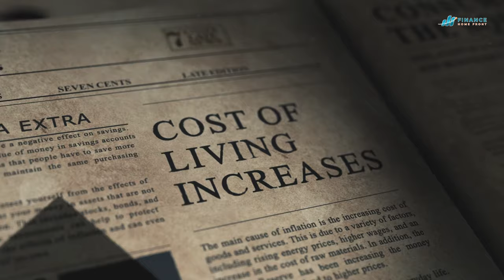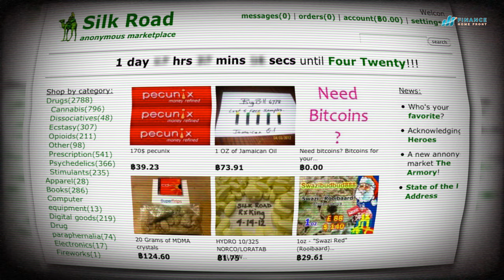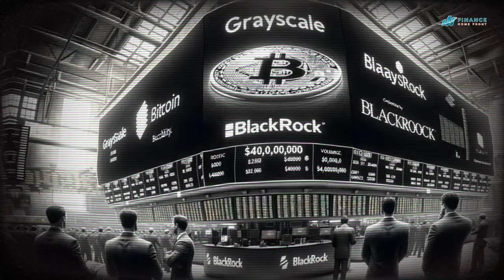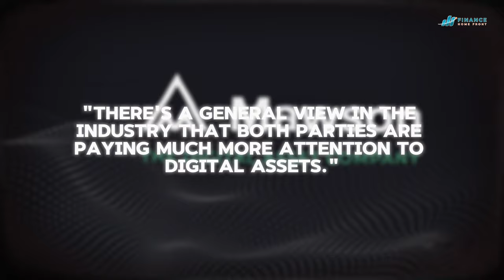Trump's Bitcoin Stockpile Plan Causes Chaos in Crypto World!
In this video, we dive into the shocking news: Donald Trump has bought Bitcoin! What does this mean for the crypto market and the future of digital currencies? Join us as we explore the implications of this unexpected move, the reactions from industry experts, and the potential chaos that could ensue in the crypto world.

We'll analyze market trends, provide insights from financial analysts, and discuss the impact on Bitcoin's price and other cryptocurrencies. Whether you're a crypto enthusiast or just curious about this development, this video is packed with information you won't want to miss!